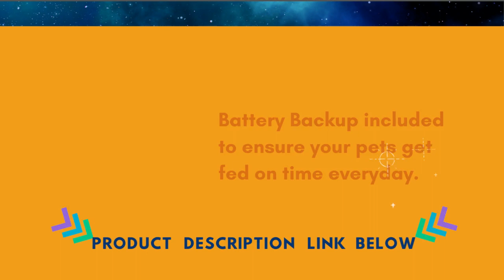Geeni Smart Feeder with Camera 7 Liter Automatic Pet Dog and Cat Pet Feeder HD Camera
TWO-WAY AUDIO Make a personal voice message for your pet to hear, and when they hear it, they will know it's time for food. Using the two-way dual auto, communicate with your pet so that he or she never feels alone. When it's time for your pets to eat, broadcast your voice or message automatically.
WIFI SCHEDULING CAPABILITIES You can remotely control your pet's feeding times and portions with the Geeni app. Connect to Alexa and Google Assistant to bring everything together under one roof.